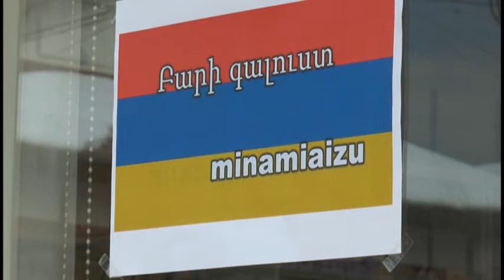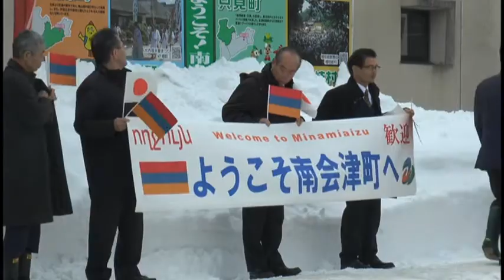2018アルメニア共和国大使、南会津町を視察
南会津町は2020東京オリンピックでアルメニア共和国のホストタウン候補として手を上げました。